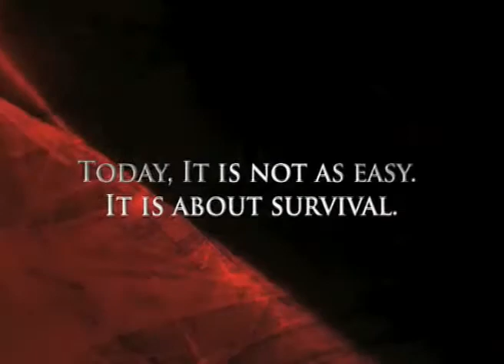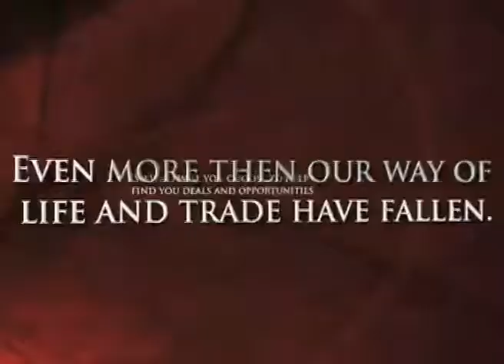Webisode #283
Tune in today as Damian expresses his weird feeling of Chile peppers...?? Yup, you don\\\'t wanna miss this! Ever wonder why fantastic products are still sitting on the shelf collecting dust?? Listen up to hear the secret on which marketing lessons make the difference! ALSO- Wanna learn more about The Next COO and where they came from? Watch now!